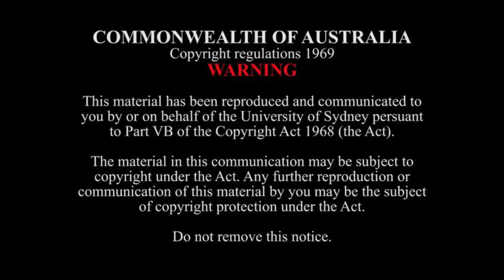Lyle Chan: Chaconne for Voices and Saxophone (2012/2013)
Lyle Chan: Chaconne
Sydney Conservatorium Chamber Choir
Michael Duke, saxophone
Neil McEwan, conductor

26 May 2014,
Verbrugghen Hall

Choristers:
Sopranos: Hannah Alexander, Sarah Ampil, Holly Brook, Hannah Buckley, Claire Burrell-McDonald, Charlotte Campbell, Josi Ellem, Rachel Hennessey, Amber Johnson, Sarah Prestwidge, Elizabeth Propsting, Elizabeth Younan
Altos: Meta Cohen, Julia Donelly, Elizabeth Gibbs, Samanta Lestavel, Megan Morris
Tenors: James Doig, Blade Fuller, Will Millard, Tomas Parrish, Joshua Ryan, Evan Kirkby
Basses: Jonathan Hingston, Tim Humphreys, Hayden Bowles, Marko Sever, William Yaxley
Organist: Michael Butterfield